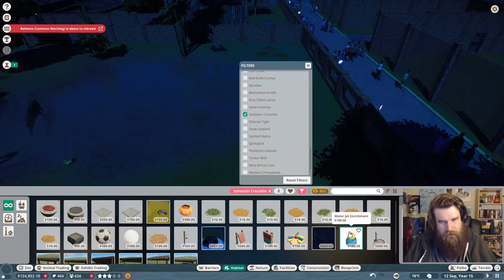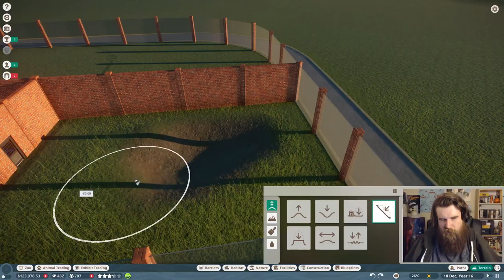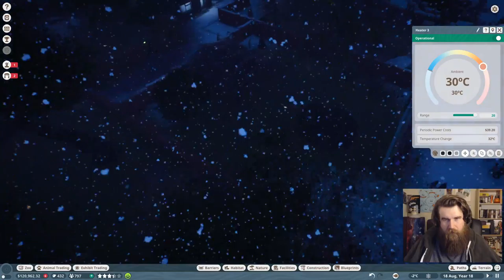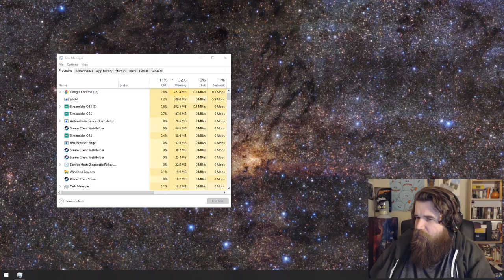Planet Zoo - zoos, suits and riots - 4/20/20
zoo 'em if you got 'em